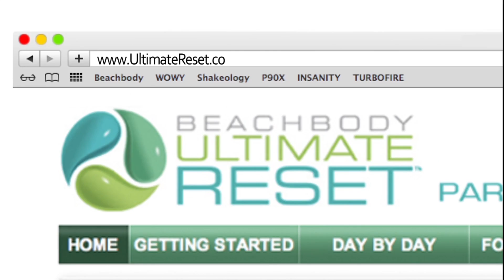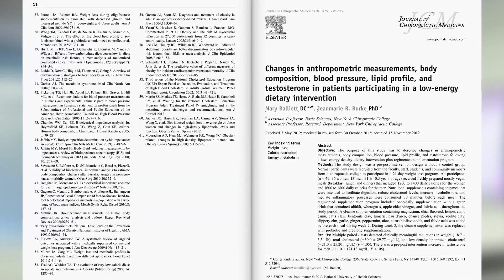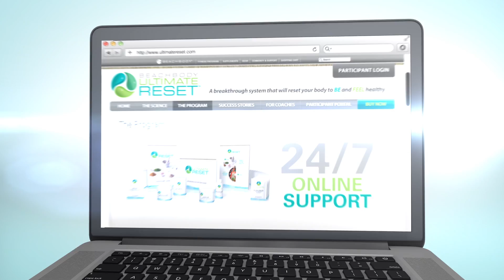Save $85 on the Ultimate Reset & Shakeology Challenge Pack - Limited time only!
Spring Clean your mind and your body this month and save $85 with the Ultimate Reset and Shakeology Challenge Pack! Jumpstart your path to wellness with this revolutionary 21-day cleanse and detox program.
Plus you'll get Shakeology, the healthiest superfood shake of the day, that will help you reduce cravings, and increase energy, AND a free 30-day membership to Team Beachbody Club.